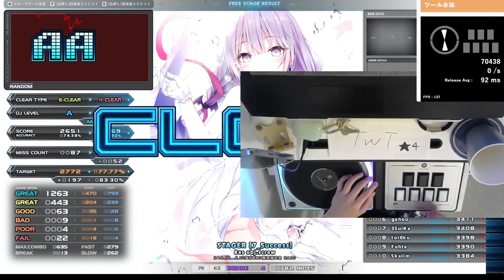★3 STAGER [7_Success] HARD CLEAR｜発狂BMS